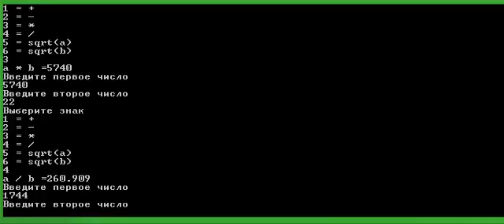калькулятор на c++